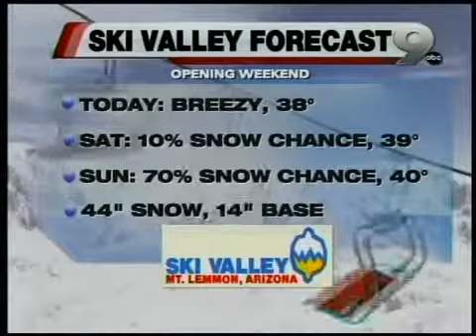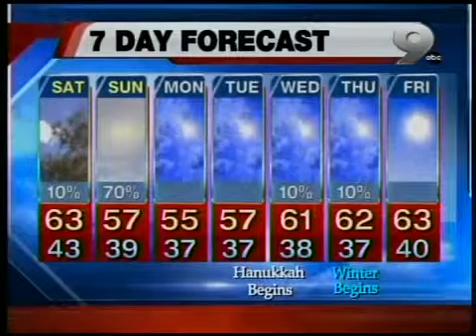KGUN 9 Chief Meteorologist Erin Christiansen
6 PM Forecast Friday, December 16, 2011